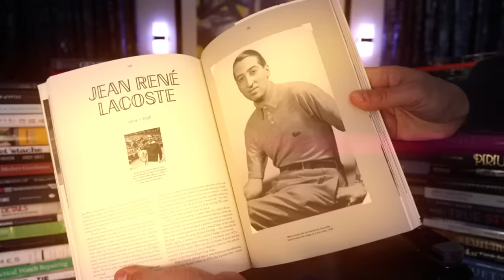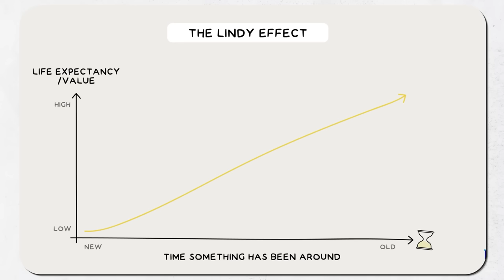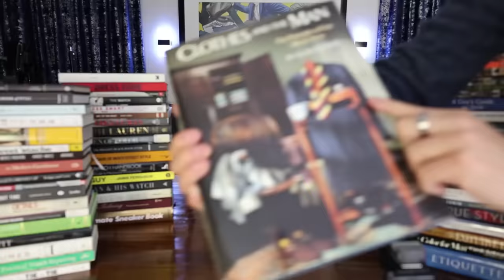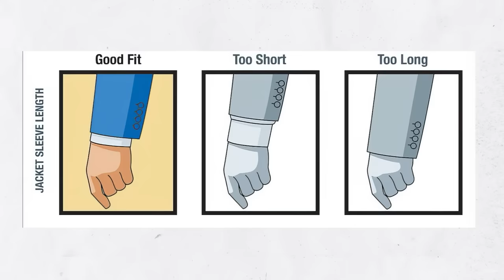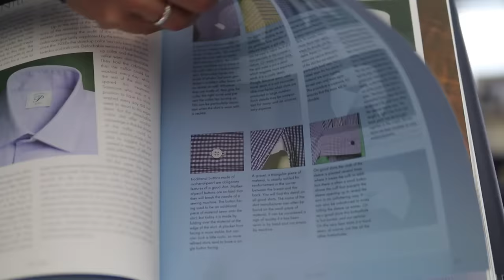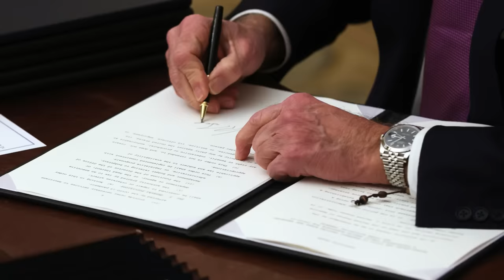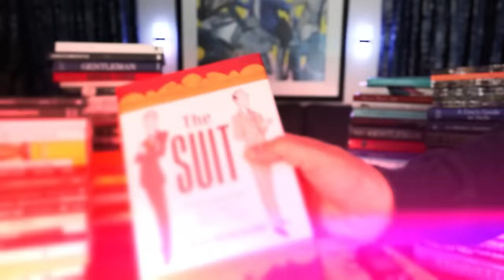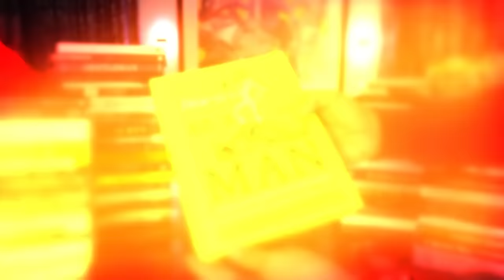I Read 40 Men's Style Books, Here's How You Create A POWERFUL Image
for amazing offers. I recommend getting the box of 3 buckles and 2 straps, giving 6 possible belt combos, all for under $100. Or make sure to grab at least one strap and buckle; I know you'll love these belts. And don’t forget to sign up for their email list and "Anson TXT Club" for exclusive offers too.Thank you to Anson Belt & Buckle for sponsoring this video!

📫 SHIPPING ADDRESS
Antonio Centeno

CHAPTERS
0:00 - I Read 57 Men's Style Books... Here's How To Dress High Status
1:05 - How to read a suit
2:15 - Check out Anson Belt
4:15 - Dressing the man
4:49 - Style & the man
5:00 - Clothes & the man
7:18 - Gentleman
10:40 - Men of Style & Icons of Style
12:00 - The Suit
13:36 - How to be a man